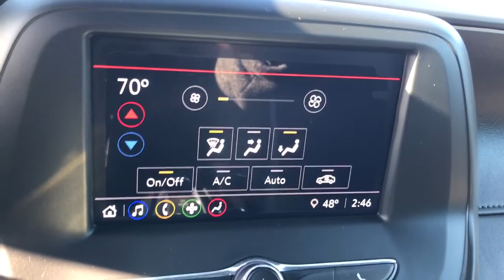2022 Chevrolet Camaro Chesaning, Flint, Owosso, Saginaw, Lansing, MI 23107513P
Black Used 2022 Chevrolet Camaro LT1 available in Chesaning, Michigan at Garber Chevrolet Buick of Chesaning. Servicing the Flint, Owosso, Saginaw, Lansing, MI area.

12709 W. Brady Rd

Recent Arrival! New Price! CARFAX One-Owner. Clean CARFAX.